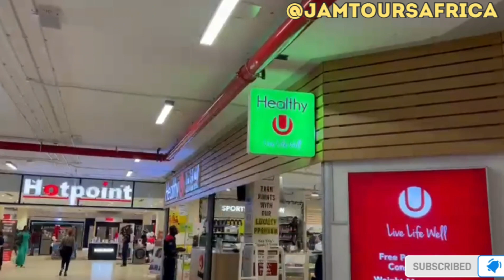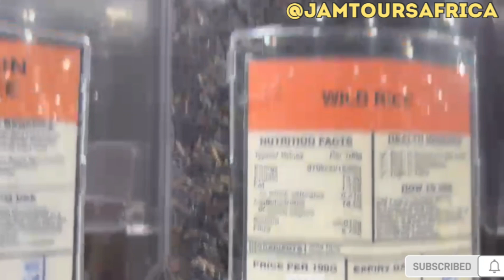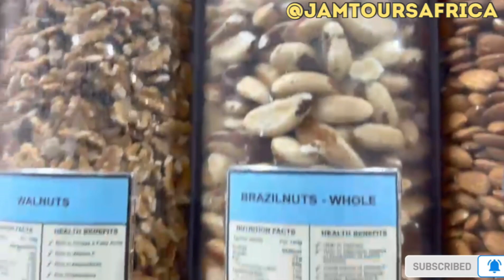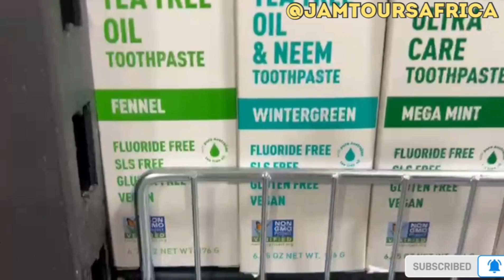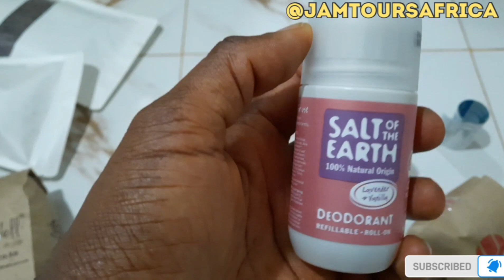Trip To The Market In Kenya 🇰🇪 Vlog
first step to getting healthy is with cleanse and detox with Dr. Sebi Approved Herbs while fasting with Alkaline fruits, juices, smoothies, baobab fruit powder, sea moss and veggies please see step by step guide below , this fasting program will change your taste buds to help remove sugar and food cravings and help you reboot and feel young again.

To learn more Dr. Sebi on how you can use his approved herbs 🌿and methodologies to heal your body